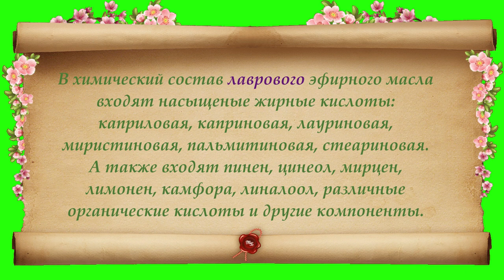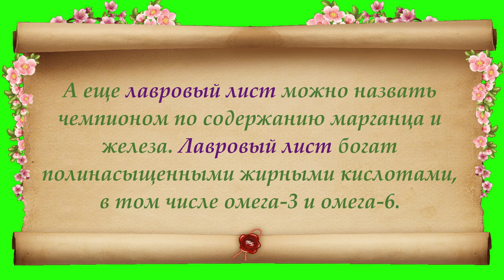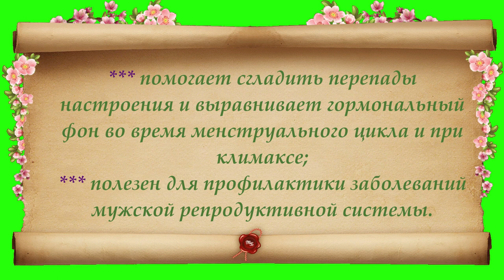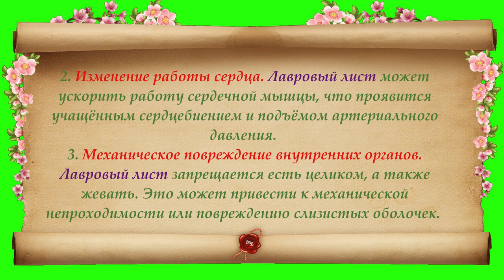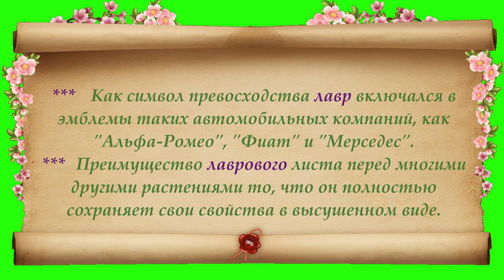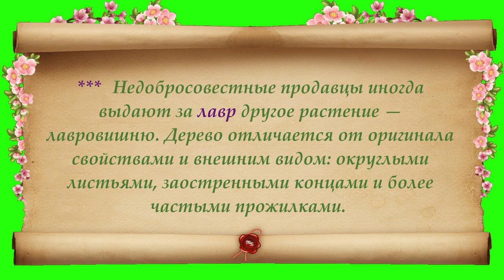Интересные факты о лавровом листе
Вряд ли найдется человек, которому не знаком специфический вкус и аромат лаврового листа. Это настоящий «король» всех специй на кухне. Родина лавра – Средиземноморье, а также Малая Азия и Закавказье. Лавру приписывались сверхъестественные качества, благодаря чему он вошёл в ранг священных растений. Пряные листья имеют чрезвычайно богатый химический состав. В народной медицине на основе растения готовят отвары, настои, экстракты и добывают эфирное масло. Приглашаю также посетить блог Веры Зайцевой Спасибо.